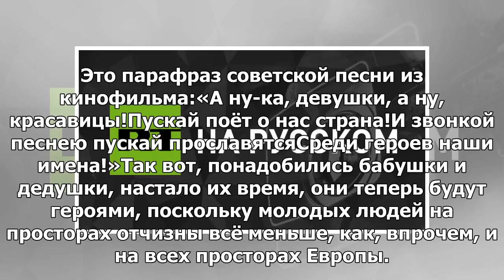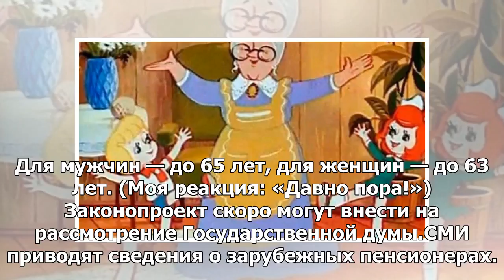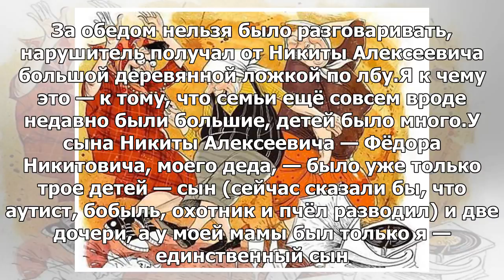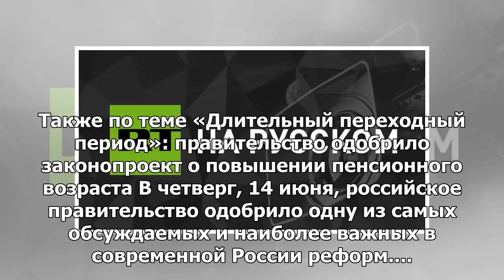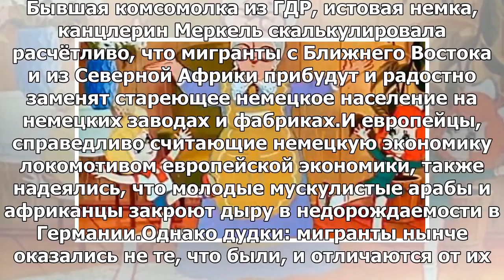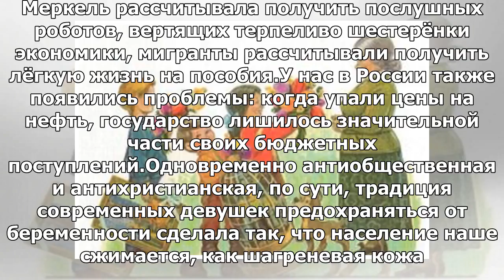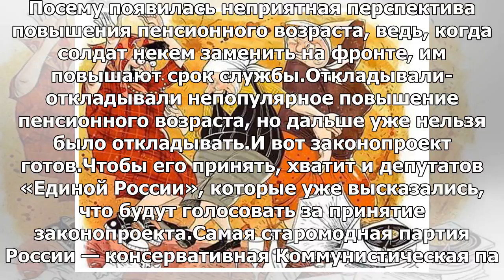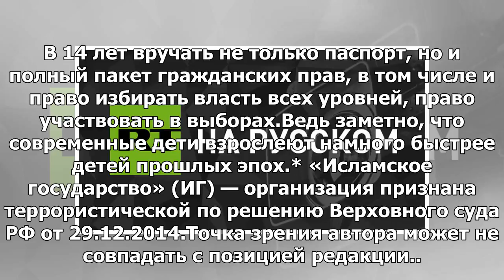А ну-ка, бабушки